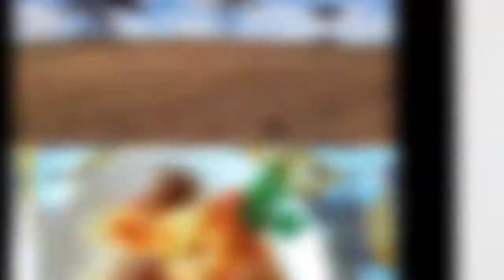Sentimento Paraná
Seleção de fotos que concorreram na primeira edição do Concurso Fotográfico Nead/Unicentro Sentimento Paraná. Imagens de vários autores.
O concurso recebeu 500 imagens de integrantes de 26 polos UAB.